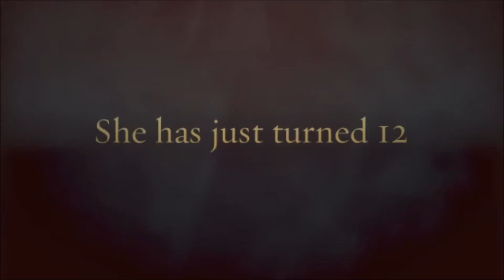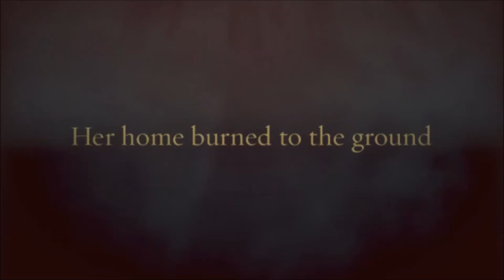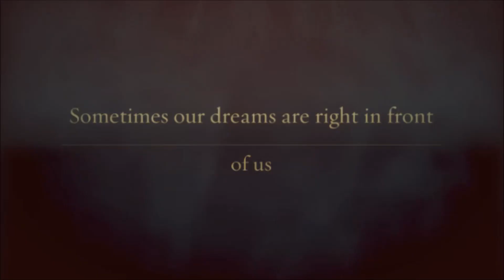The Red Pencil Book Talk and Trailer